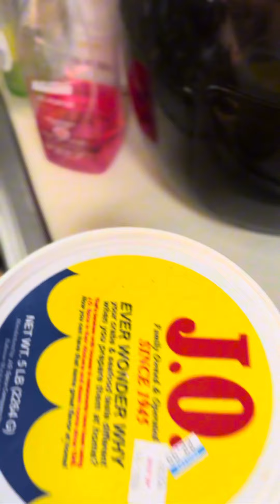57 Maryland Blue crabs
Crabbing off the pier on the Potomac river with mom dukes